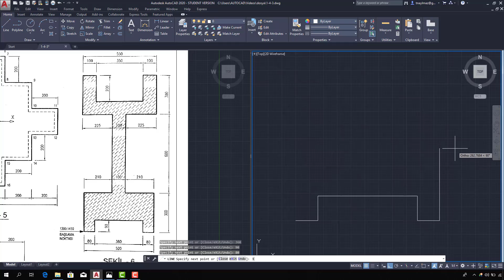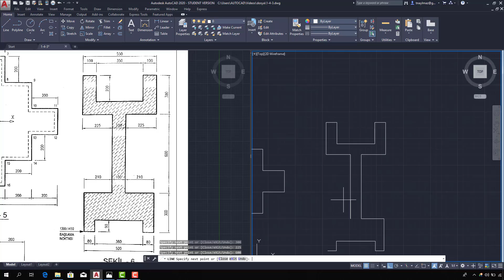Uygulama Çizim 6-Drawing-6